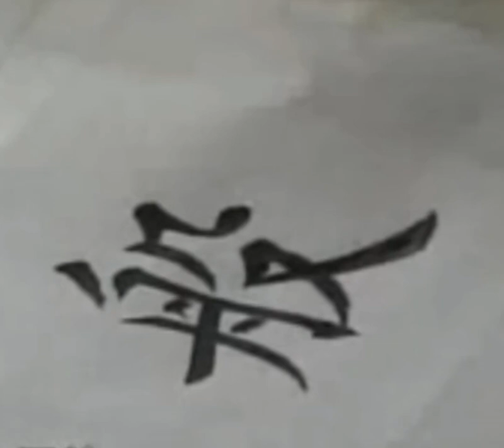329般 每日一字跟练 楷行草示范及字帖 田蕴章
329般 每日一字跟练 楷行草示范及字帖 田蕴章

 年度好音乐大赏,书法,行书,楷书,毛笔,练字,草书,必剪创作,年度好音乐现场大赏